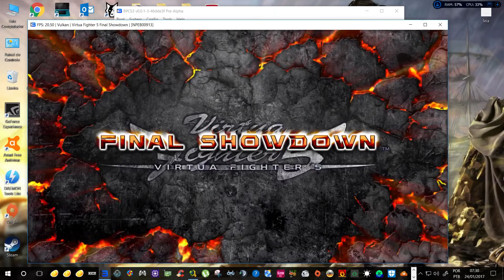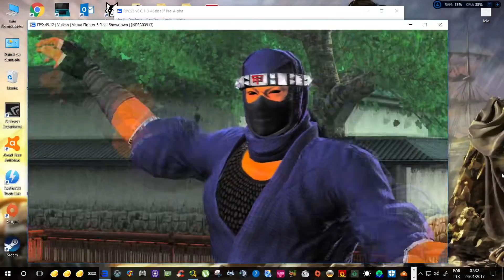[PS3 Emulator] RPCS3 - Virtua Fighter 5 Final Showdown Vulkan - LLVM Test#01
Testando o game Virtua Fighter 5 Final Showdown no emulador RPCS3\playstation 3

minhas especificações:

Processador i5 6400 2,7 GHZ (skylake)
HD: 3.5TB SANSUNG
Motherboard: h170 PLUS D3 ASUS 5X PROTECCION
FONTE: corsair CX430 (WW 80 Plus Bronze)
CONTROLE: Xbox 360 wireless Controller Windows